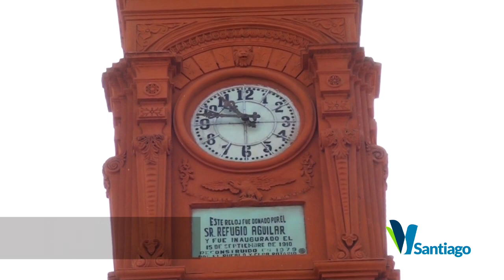VALLE DE SANTIAGO, GUANAJUATO